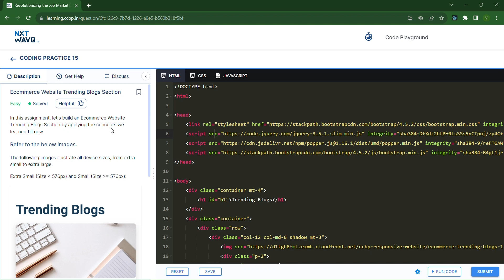Ecommerce Website Trending Blogs | Coding Practice 15 | HTML, CSS, Bootstrap | NxtWave | ccbp 4.o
Ecommerce Website Trending Blogs Section | Coding Practice 15 | HTML, CSS, Bootstrap, Flexbox | Developing Layouts Practice| NxtWave | ccbp 4.o